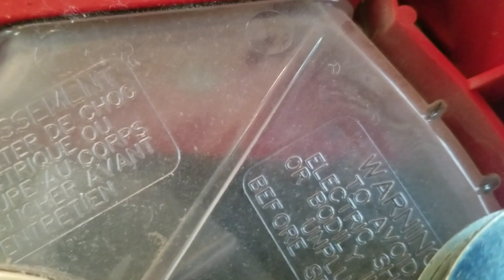Sanitaire SC886, Type E, Custom Build, Move Out Vacuuming. CRUNCHY, May 2020 (Vacuuming starts 3:45)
Recorded a few days ago (week of May 10, 2020), I vacuumed a smaller modular home outside of Belen, New Mexico. Lots of dirt, dust, debris, and other CRUNCHY nonsense. featured is a bag dump upon my return, along with cleaning the machine off and shakeout bag removal explanation. Enjoy!